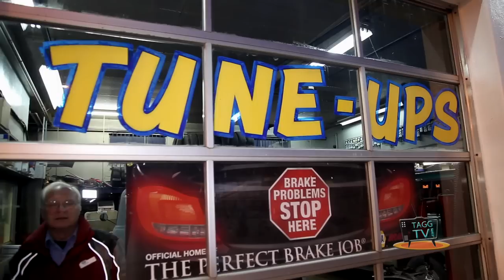Episode #7 - TaggTV Day & Night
Edited, Filmed, Produced & Directed by: Victor Crowl; Smile Music Film Productions Ltd.
The song "Energy" Written, Composed, Recoded & Produced by Victor Crowl, taken from his CD, "Freedom Odyssey". The songs "Was It All A Dream", "Love's On The Other Side" Written, Composed, Recoded & Produced by Victor Crowl, taken from his CD's "Transform A Dream", Copyright 2007/11 Smile Music Canada (SOCAN).The song "Sing Your Freedom"  Written, Composed, Recoded & Produced by Victor Crowl & Gavin Bradley, taken from the CD's "Freedom Odyssey & Transform A Dream", Copyright 2005/11 Smile Music Canada (SOCAN) & GavCo/Old Schmul Music/Sony ATV (SOCAN) All Songs available on iTunes.